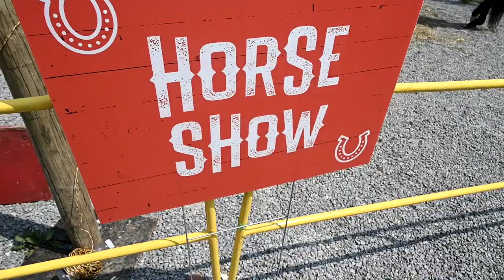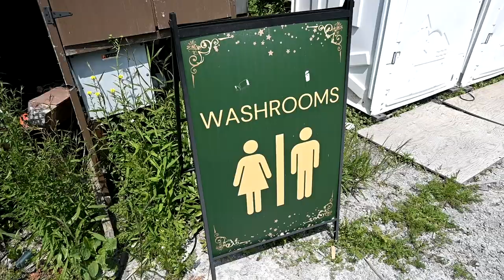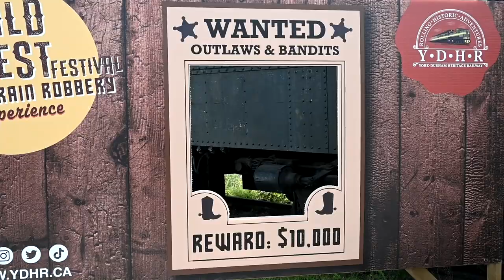We We're Robbed!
DaybyDayVlogs
110 North Front Street - A3,
Suite #213
Belleville, Ontario, K8P 0A6
Canada